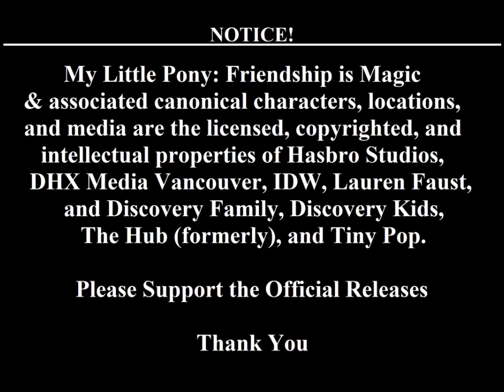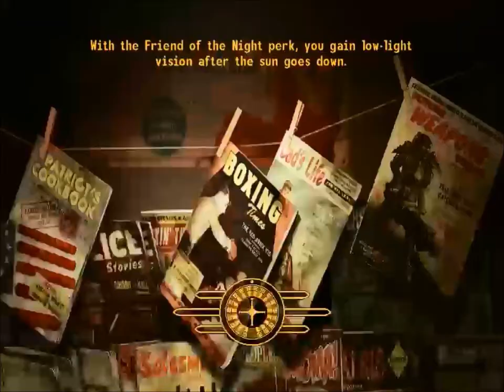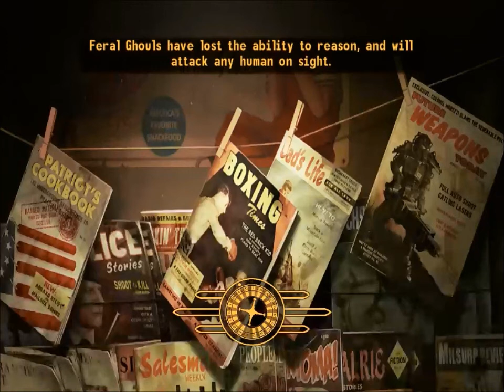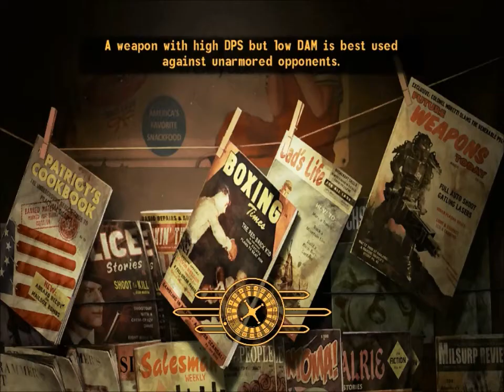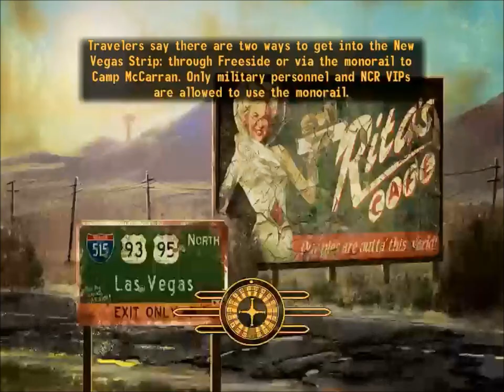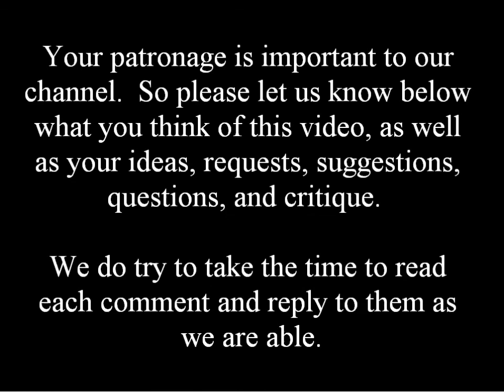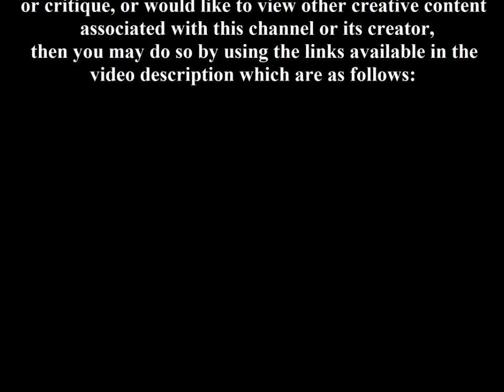Moonshadow Plays - Fallout New Vegas with MLP Mods - Episode 3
Thanks for tuning in everybody, I apologize for my videos being excessively long but that is the nature of ad lib commentary and entertainment.

All voice acting not from the game was performed by me, Moonshadow Mystery.  All mods featured in this video were downloaded from Nexus Mods for PC.

Fallout: Equestria is a crossover fan-fiction created by 'Kkat' and published initially between April 12 2011 and December 25 2011.   The original work is available to read on FimFiction.net, or for purchase where copies are available.  Please support the official release and the creator.

My Little Pony Friendship is Magic and associated / licensed characters are the property and creative license of Hasbro Studios, DHX Media Vancouver, IDW, Lauren Faust, and Discovery Family / Discovery Kids / Tiny Pop.  Please support the official release.

The Fallout franchise is the licensed product and property of Bethesda / Bethesda Softworks / Bethesda Game Studios.  Fallout formerly belongs to Interplay Entertainment and has been developed by Interplay, Black Isle Studios, Micro Forte, Bethesda Game Studios, and Obsidian Entertainment.

The Storyteller & ED-NA, the Fallout Lore series, and the Storyteller Companion Mod are properties and creations of "Shoddycast" on the Shoddycast channel.  The Storyteller mod is available for download on NexusMods.

If you have a piece you would like featured in a future episode of the show, or a fan piece you would like featured in my deviant gallery,  you can look me up on Skype, e-mail me, send through facebook, or send a message through here or on my deviant art page.